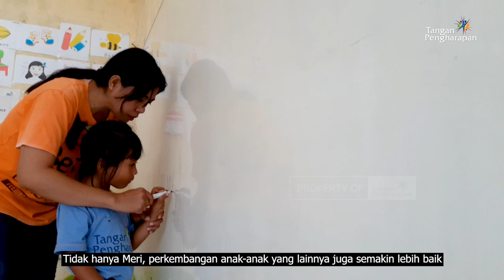Keterbatasan Bukan Menjadi Penghalang